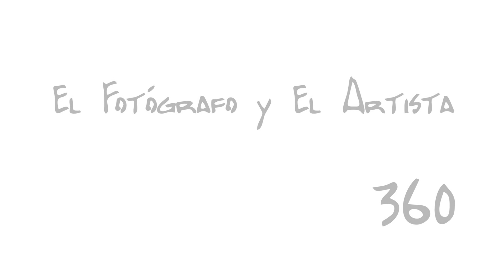Juan Cantabrana. Estudio del Pintor en 360º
Juan Cantabrana. Descubre el estudio del Pintor mientras que está trabajando. Grabación para la exposición El Fotógrafo y el Artista de Pepe González Arenas y José Manuel Rosario.